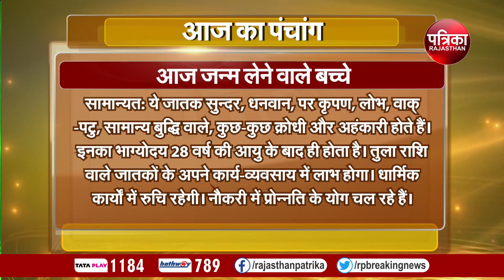Today Panchang | Aaj Ka Panchang | आज का पंचांग | Astrology | 17 October 2023, Tuesday